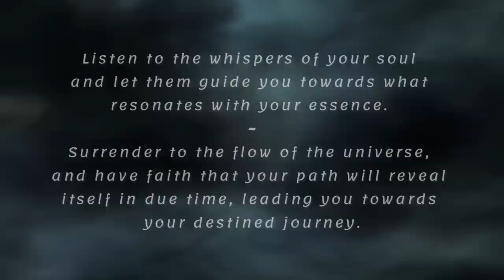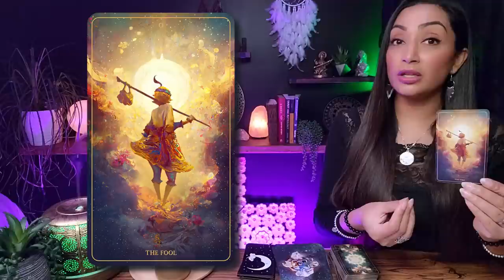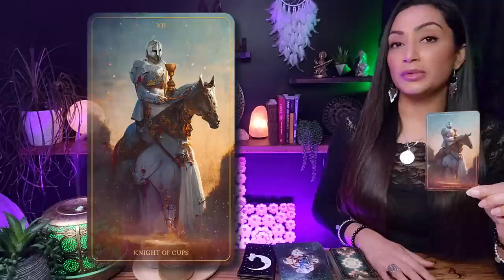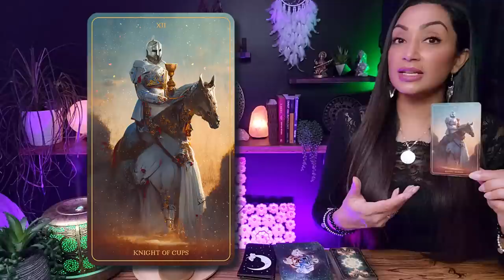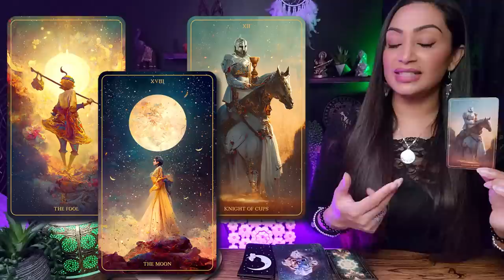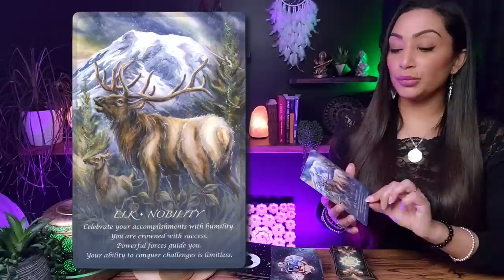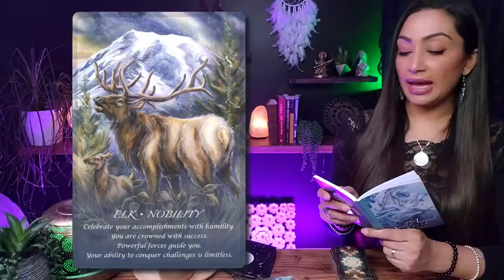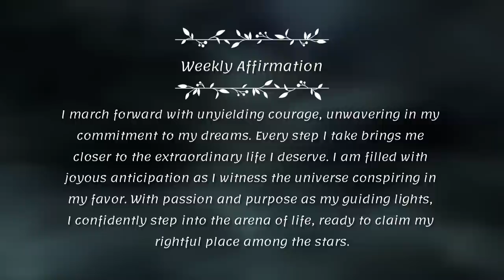LIBRA 🕊️ "This is The Beginning of Something Very Special For You!" ~ Libra Sign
Think of this as a cozy chat between friends, where I'm here to provide you with an insightful and empowering reading. I'll tap into my intuitive abilities and shed light on the energies surrounding your Libra sign, giving you some incredible insights into your current path.

I'm genuinely thrilled to have you here Libra, and I can't wait for us to embark on this enlightening journey together. So, grab a cup of your favorite beverage, get comfortable, and let's uncover the incredible messages the universe has in store for you. Let's get started!

Libra, Libra Tarot, Libra Tarot Reading, Libra Sign, Libra Horoscope
2. Include in the email details about your situation and what kind of guidance/advice or prediction you are seeking. You can ask up to 3 questions.
3. Your reading will be sent to you within 3-5 business days from PAYMENT CONFIRMATION & questions being received.

🕊️ *Magic Intention Candles* $44.44(USD) Includes Shipping

2️⃣ If you possess substantial resources and wish to extend your *support to my channel*, I cordially invite you to contribute a donation of your preference through the following

The Sanctus Concordia Tarot Deck

🕊️ *CONNECT WITH RHEA:*
My Sun, Rising Moon Signs:
♊ Gemini Sun
♊ Gemini Rising
♌ Leo Moon